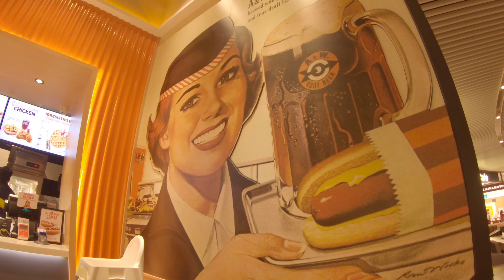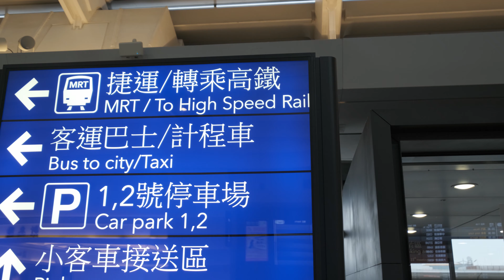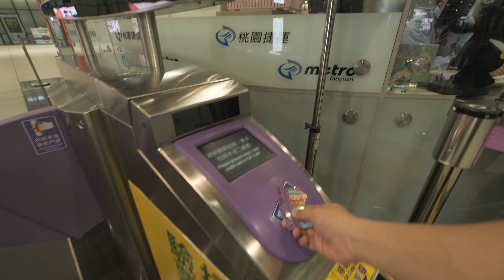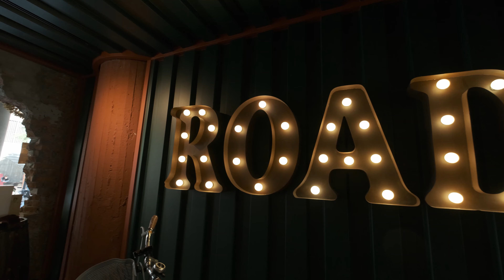Is THIS the Best Breakfast in Taipei? | Taiwan Travel Vlog 2020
Taiwan has always had a special place in our hearts.
And, we keep coming back to Taipei for its food, night markets, and amazing cafes this city offers! Even though it's our second trip to Taipei, we still feel we haven't explored much of the city and there are many more hidden gems to discover.
For instance, the breakfast place, 永和豆漿. This place provided so much deliciousness in such unbelievably affordable prices.
And thankfully it was right across our hip hotel with quirky American West accents named 路徒行旅 Roaders Hotel!

As always after breakfast, we decided to head to our (long-awaited) favorite, 威爾貝克咖啡信陽店 Wilbeck cafe to have our usual favorite house-blend coffee & its unique flavored lattes.

Dee: Vince was the one who actually 'discovered' Wilbeck Cafe on our first trip.
He bought the Wilbeck house-blend coffee which is basically black coffee with very little cream.
Wilbeck is the reason why I (Dee) started drinking black coffee and I'll be honest, I'm yet to find a black coffee as good as Wilbeck house-blend cafe.

And for this first day in Taipei, we headed towards Xinbeitou MRT station in order to visit Beitou Historic Station, Beitou Hot Spring Museum and Thermal Valley.
We finally finished the day by visiting Shilin Night Market, as the last time we went to Shilin, we didn't visit the underground portion of the night market as our travel guide wasn't aware of it!

// Camera:
- Fujifilm X-T3
- Fujifilm 10-24mm f/4.0
- Fujifilm 18-55mm f/2.8-4.0